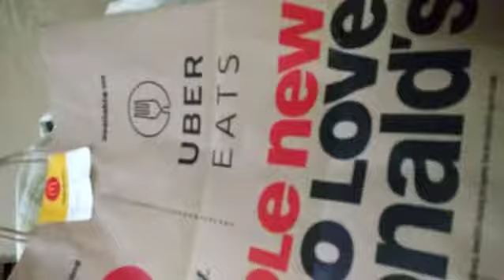CHURCH FLOW ⛪(20)